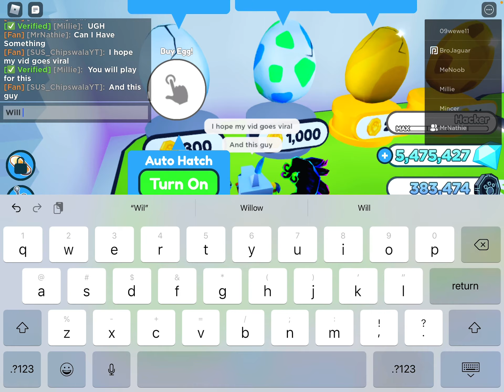DO NOT FALL FOR THIS SCAM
This has been going around everywhere